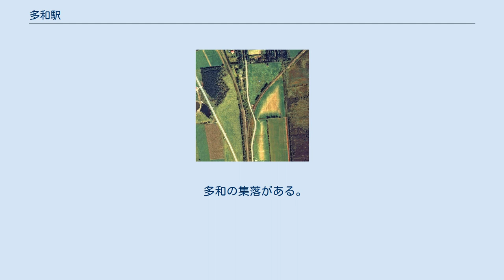多和駅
1977年の多和仮乗降場と周囲約500m範囲。
上右が標津線中標津方向。
上左が釧網本線網走方面。
駅の標茶側に踏切。
国土交通省 国土地理院 地図・空中写真閲覧サービスの空中写真を基に作成 多和駅（たわえき）は、北海道川上郡標茶町字多和にかつて設置されていた、北海道旅客鉄道（JR北海道）標津線の駅（廃駅）である。
 地区名より。
釧路川の東支流の名称でもある。
名称由来についてアイヌ語研究者の山田秀三は丘陵線のたわんだところを指す和語「たわ」による、とした上で、「松浦図にそれらしい川名があるのでアイヌ語かもしれない」としている。
 アイヌ語由来説については、一説には樺太アイヌのことばでキハダの実を採る木かぎを表すとされる「タパ（tapa）」が変化したものとされてる。
 単式ホーム1面1線を有する無人駅（地上駅）で、元々は仮乗降場だったことから、木造木板張りの簡易型ホームが北西側（標茶方面に向かって右側）に、ホームへの階段手前に待合室が設けられていた。
なお、この駅の近くには釧網本線が走っているものの、釧網本線側に当駅が設けられることはなかった。
 多和の集落がある。
 多和仮乗降場に関するカテゴリ: